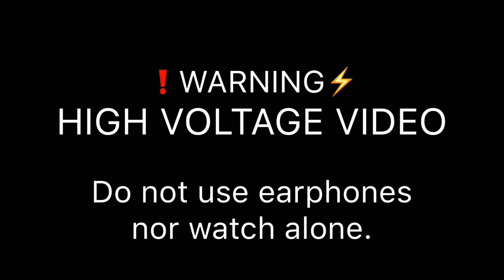SPLITS in 30 Days | FITNESS WEDNESDAY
Hello everyone!!! Join Ms. B in her journey to fitness in her latest Vlog Series, FITNESS WEDENSDAY 💪

FOLLOW @Anna McNulty FOR YOUR SPILTS 😉

Ilonggo Talk Show | HELLO MS. B